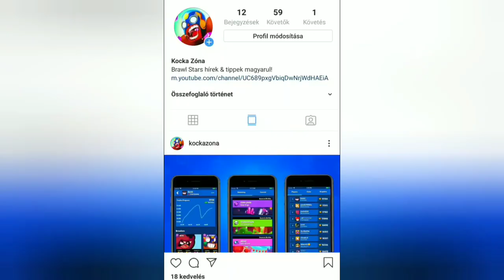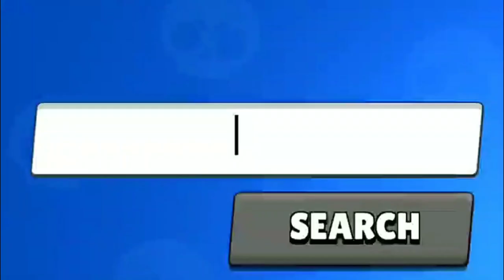Óriási SKIN LEÁRAZÁS! Spicy Mike & Boom Box Brock vásárlás! (Brawl Stars magyarul)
Ötlet: Zapy
Hang: Avigdor
Szöveg: Avigdor
Vágó: Zapy